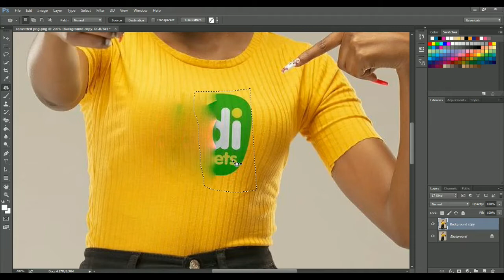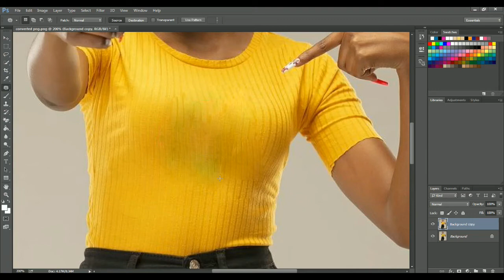How to remove spots and blemishes in a photo using PATCH TOOL | Adobe Photoshop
Remove spots, objects, and people from your photos
Which tool is used to remove blemishes and imperfections in Photoshop?
Which tool is used to remove blemishes and imperfections from an image?
Which tool helps in removing imperfections from photos?